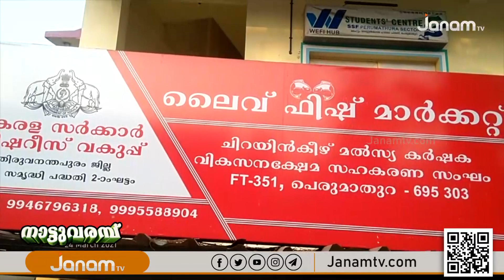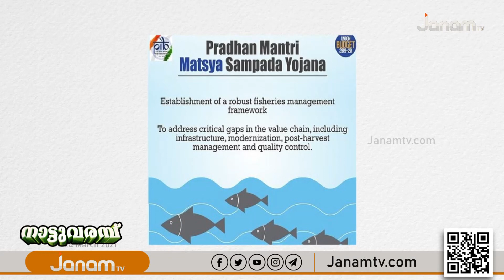കൂട് മത്സ്യകൃഷിയിലൂടെ നേട്ടം കൊയ്യാം | SEA CAGE FARMING | FISH FARMING | NATTUVARAMBU | JANAM TV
കൂട് മത്സ്യകൃഷിയിലൂടെ നേട്ടം കൊയ്യാം | SEA CAGE FARMING | FISH FARMING KERALA | PRADHAN MANTRI MATSYA SAMPADA YOJANA | NATTUVARAMBU | 23 MARCH 2021 | JANAM TV

NEWS ANCHOR : DEEPU KALLIYUR